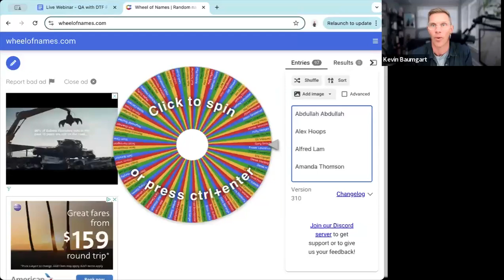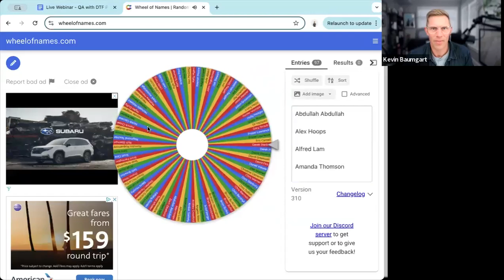Direct-to-Sales: Proven Strategies to Drive DTF Printing Growth Webinar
Kevin Baumgart, president of Sales Ink, and Adrienne Palmer, editor-in-chief of DTF Printing, hosted the Direct-to-Sales: Proven Strategies to Drive DTF Printing Growth webinar on Wednesday, October 16, 2024. The webinar provided ways for DTF printers to create an outbound sales strategy.

Sales Ink is a sales coaching company specifically for apparel decorating shops. Kevin has helped hundreds of apparel and promo companies of all sizes to improve sales and drive more revenue to their business. Attendees of the webinar asked Kevin questions and receive answers in real time.

Topics included:

Hiring a salesperson

Developing sales strategies

Marketing tactics

Sales commission

Building a more predictable revenue stream

Available technology and automation tools

00:00:00 Introducing Kevin Baumgart of Sales Inc.
00:08:10 The Role of Sales in Small Businesses
00:13:55 Key Traits for Successful Salespeople
00:19:18 Aligning Sales and Marketing for Success
00:31:20 Effective Sales Commission Strategies
00:36:25 Strategies for Client Referrals and Revenue Growth
00:42:20 Understanding CRM and Email Automation Tools
00:47:42 Effective Cold Outreach Strategies
00:54:33 Learn About DTF Printing and Upcoming DTF Expo 2025

DTF Printing is your number one resource for anything and everything DTF related, including industry news, how-to’s, shop profiles, DTF basics, new products, demos, directories, and more.